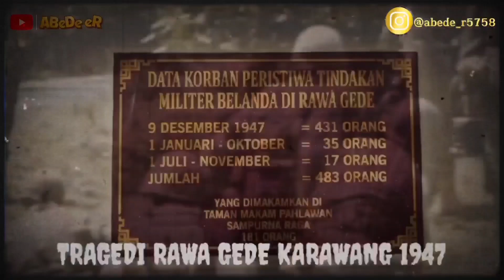NGARUMAT JAGAD Monumen Rawagede Karawang |NAPAK TILAS 912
Assalamualaikum

Monumen Rawagede. Monumen ini berada di pinggir jalan sebelah utara, Dusun Rawagede, Desa Rawagede, Kecamatan Rawamerta

Di tempat ini jugalah 181, dari 431 korban versi Indonesia, yang meninggal pada hari itu dimakamkan, termasuk Kadi, kakek dari bpk Kamon, 55 tahun, penjaga dan pengurus monumen tersebut.

Selain makam para korban, di dalam monumen dan di dinding luar serta dinding area makam terdapat juga diorama yang meggambarkan peristiwa berdarah di desa itu.

Menurut Kamon, diorama itu dibuat oleh seniman dari Yogyakarta selama tiga bulan, untuk melengkapi monumen yang diresmikan 9 Desember 1996.

Yuk belajar kembali tentang sejarah